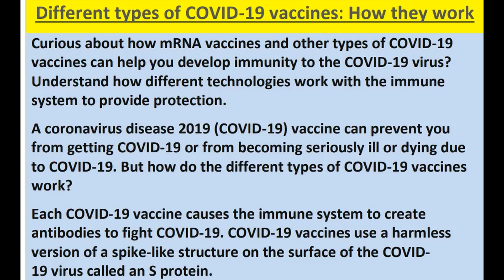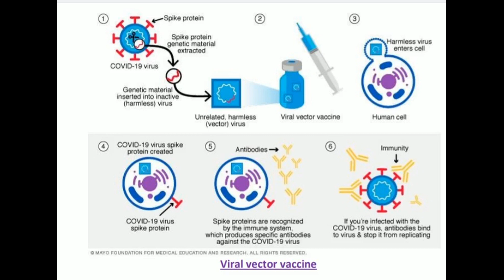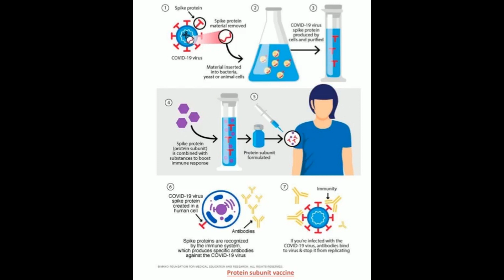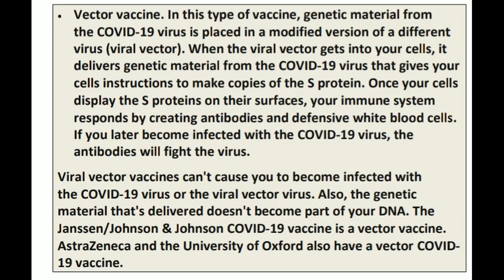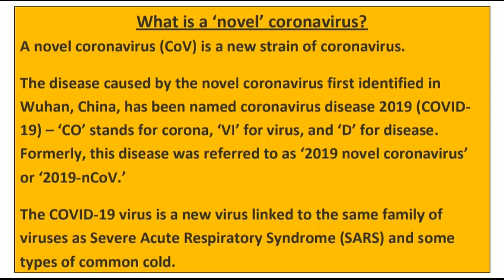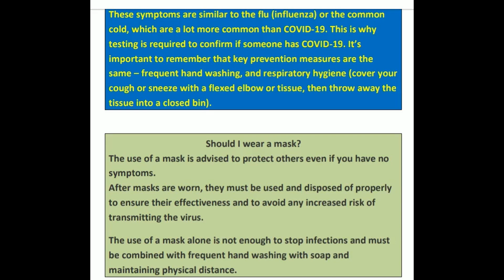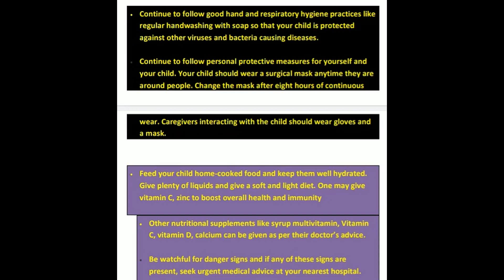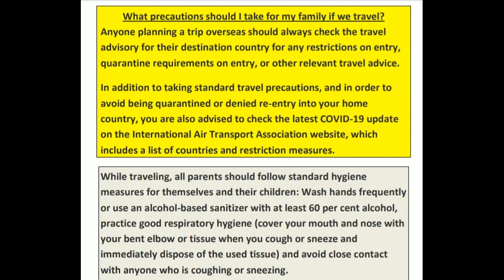WHAT IS COVID-19? PRECAUTIONS FOR CORONA-VIRUS ll TYPES OF COVID-19 VACCINES ll SCIENCE WITH SB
LEARN ABOUT COVID-19 ll PRECAUTIONS FOR CORONA-VIRUS ll SCIENCE WITH SB